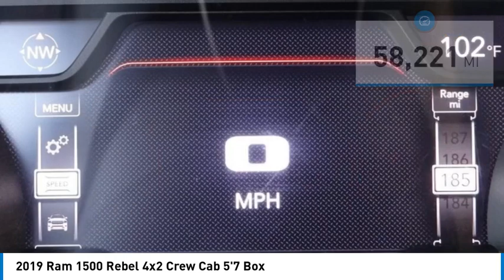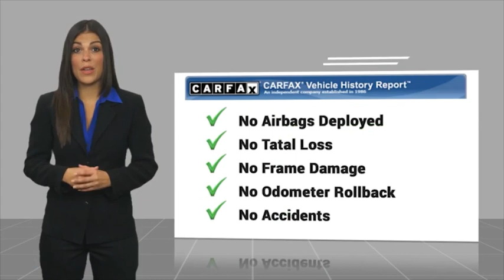2019 Ram 1500 MONTEREY PARK ROSEMEAD EL MONTE MONTEBELLO LOS ANGELES C108973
2019 Ram 1500 Rebel 4x2 Crew Cab 5'7 Box

1100 W Main St.